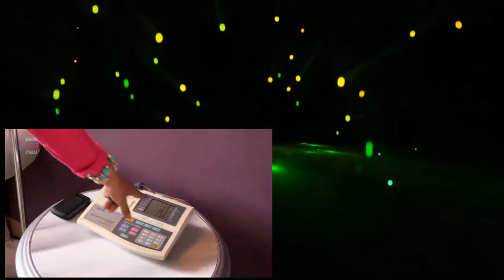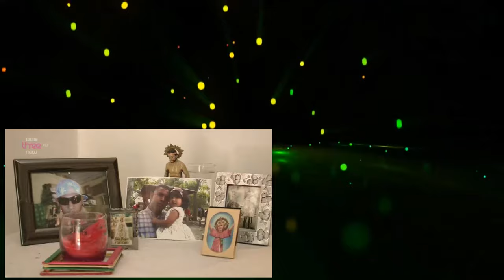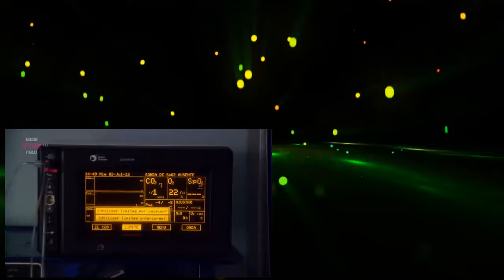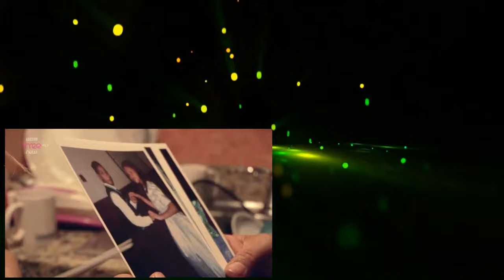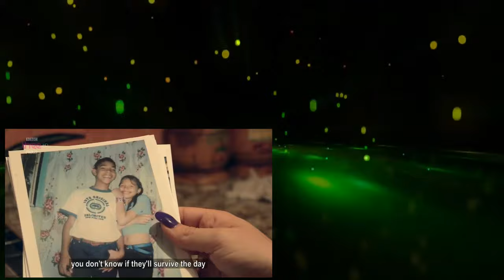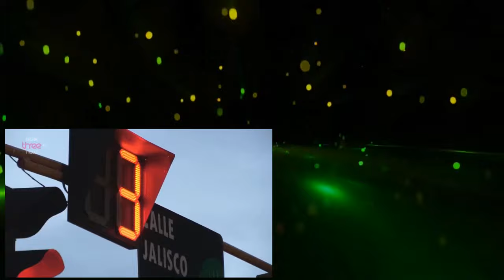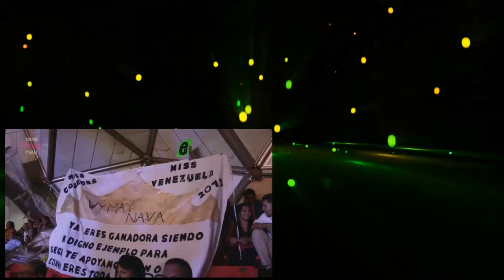Secrets of South America 1of3 Extreme Beauty Queens